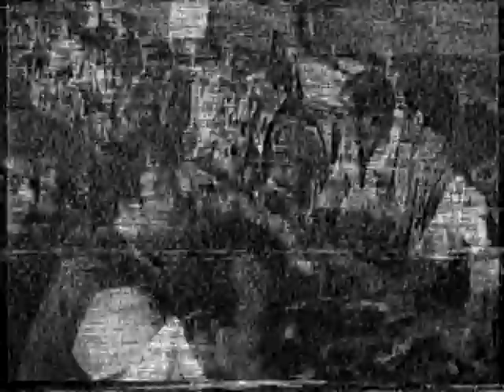Binə 1989 -Hacıbaba Hüseynov, Ağasəlim Abdullayev,Mirnazim Əsədullayev-2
Akif Abdullayev